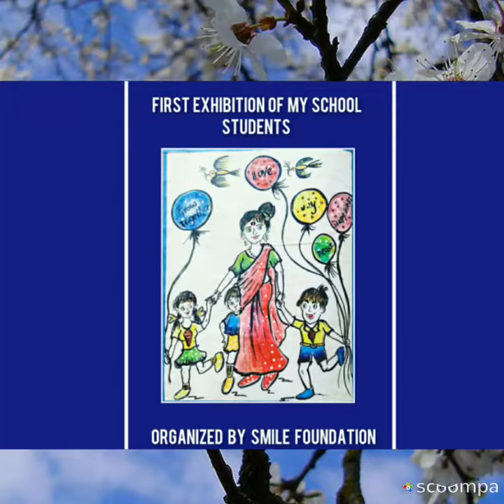National Girl Child Day/Theme/Swabhiman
Radcliffe school Bhopal...🙏😊.feeling pride  2 be a part of painting exhibition.."On the occasion of National Girl Child Day on 24th January, 2019," Indira Gandhi Rashtriya Manav Sangrahalaya organised a painting exhibition 'SWABHIMAN-PRIDE-DIGNITY' made by school students of Bhopal in collaboration with Smile Foundation, Bhopal at indoor hall of Avritti Bhawan. This exhibition was inaugurated by Prof. Sarit Kumar Chaudhuri, Director, IGRMS. On this occasion, He said that - National Girl's Day should be celebrated like a festival all over the country. Whereby in society, all the darkness related to the girl can be eradicated through awareness. This museum is engaged in work for the multi-dimensional development of children through academic and outreach activities. The aim of the Smile Foundation is also something similar; initiatives such as these should be undertaken at a large scale. The paintings are very good and expressive.🤩 He said that He appreciated this initiative of the Smile Foundation.
In the binging the programme, Mr. Sandeep Gargav, Smile Foundation, Bhopal introduces the activities of the foundation, exhibition manufacture and the talent of school children. Shri SK Sinha (a very senior artist who selected paintings for the exhibition) said that the quality of artwork was very good and children's expression very commendable.
Ms. Archana Sharma, Aranya NGO said that the painting articulated a large number of issues related to the girl child and gives hope that children of today will strive for gender equality and make a better world for the girl children...